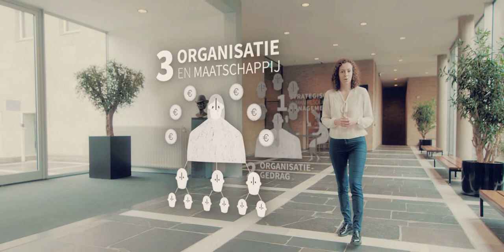Leerlijnen bachelor Personeelwetenschappen - Tilburg University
De bachelor Personeelwetenschappen aan Tilburg University is een interdisciplinaire opleiding. Dit betekent dat we arbeidsrelaties in organisaties bekijken vanuit verschillende invalshoeken uit de psychologie, management, economie, sociologie en rechten.

Deze thema's komen tot uiting in de volgende vier leerlijnen:
- Strategisch Human Resource Management
- Organisatiegedrag
- Organisatie en maatschappij
- Beroeps- en academische vaardigheden
Deze leerlijnen geven jou een brede en multidisciplinaire kennis van het HR vakgebied en leiden je op tot een echte HR professional.

Meer weten?

In deze video:
00:00 Intro
00:27 HRM
00:44 Organisatiegedrag
01:02 Organisatie en maatschappij
01:21 Academische vaardigheden
01:55 Kies deze studie!